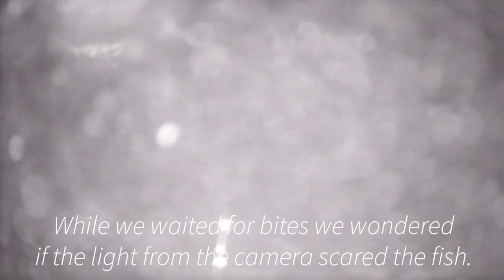Ice Fishing For LAKE WHITEFISH. What to use when Shrimp wont work.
► SNAIL MAIL:

SILVERDALE, WA
98383